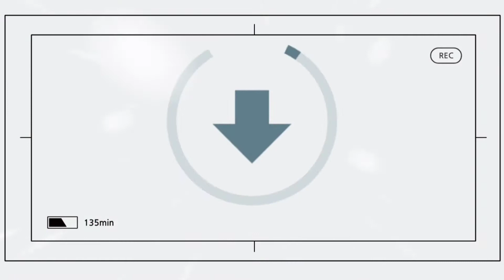Nagjogging ulit Bakit kaya.+Kay sarap ka bonding ang mga jonakiss ♥️♥️♥️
Bilang  mga magulang gawin natin lahat Ang  abot ng ating  makakaya para sa ating mga anak. Matigas man  Ang ulo kung minsan magulang is always magulang  .So Ang pag ibig natin sa ating mga anak ay di nababawasan ni minsan.♥️♥️♥️